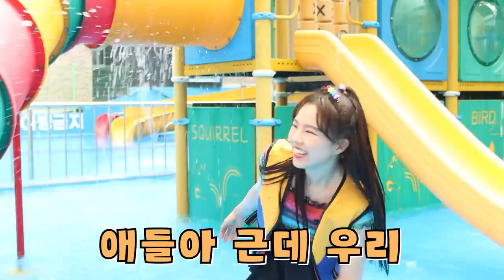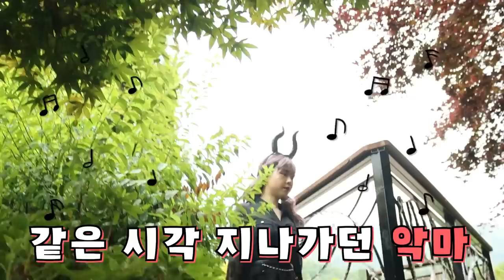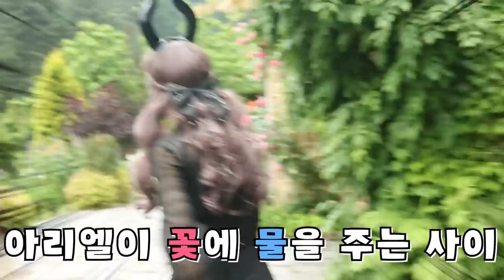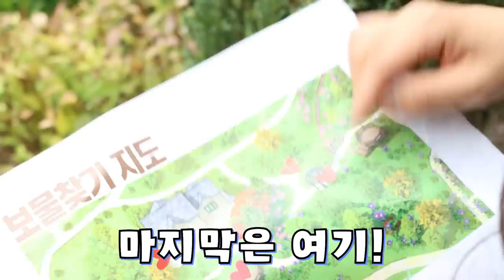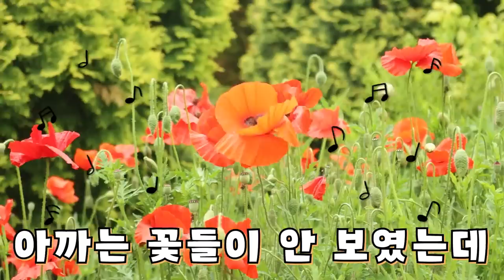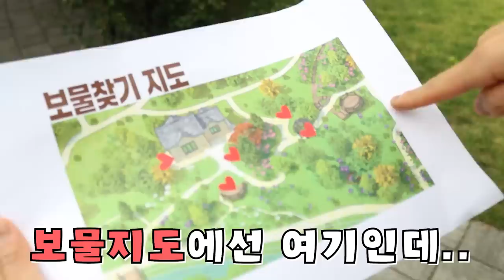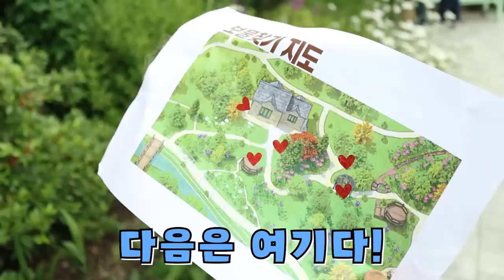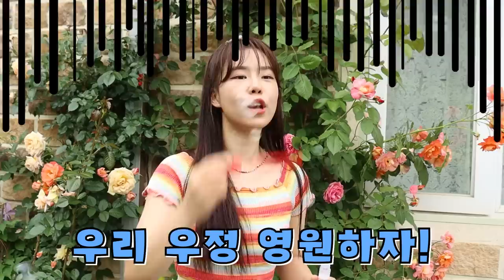2화: 친구랑 대판 싸우고 절교했다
악마가 아리엘의 상점의 물건을 다 훔쳐갔네요!
과연 물건을 모두 되찾을 수 있을까요?